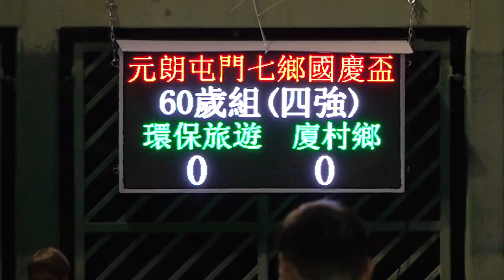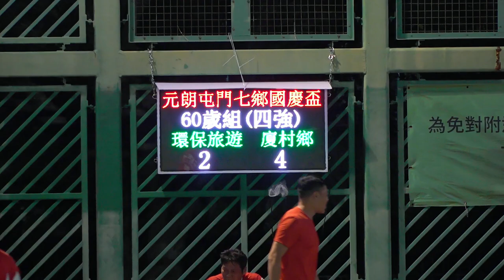厦村鄉vs環保旅遊(2023.10.17.元朗屯門七鄉國慶盃七人足球邀請賽~60歳組四強)精華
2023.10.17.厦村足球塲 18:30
厦村鄉(紅) 4 : 2 環保旅遊(青)